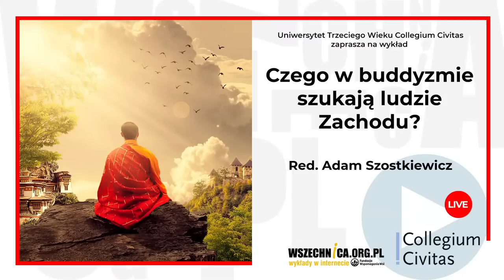Czego w buddyzmie szukają ludzie Zachodu? / red. Adam Szostkiewicz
Wykład red. Adama Szostkiewicza zorganizowany w ramach Uniwersytetu Trzeciego Wieku Collegium Civitas [30 stycznia 2023 r.]

Zapraszamy do obejrzenia całego wykładu w ramach Uniwersytetu Trzeciego Wieku Collegium Civitas